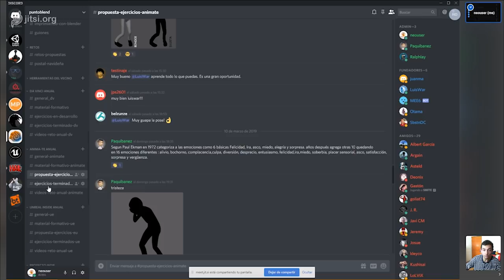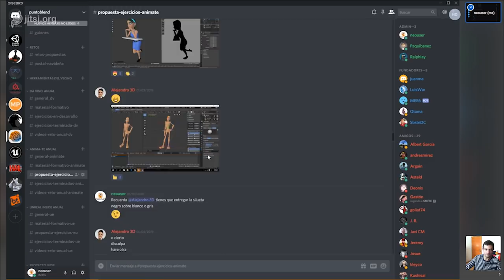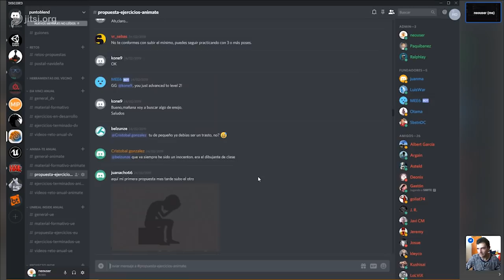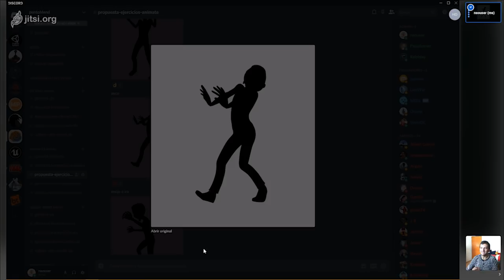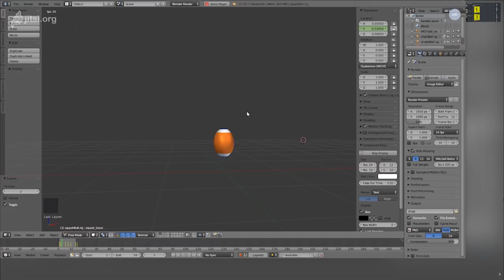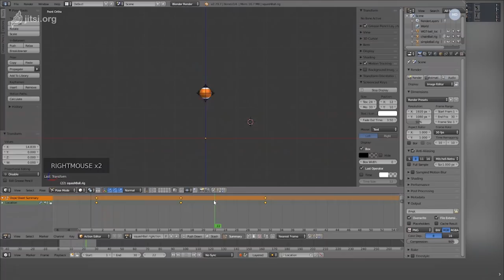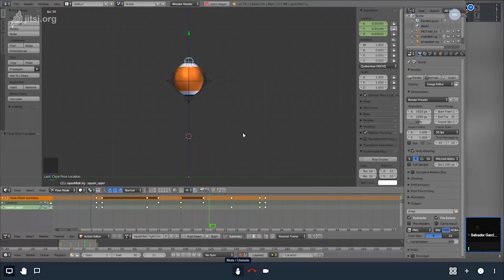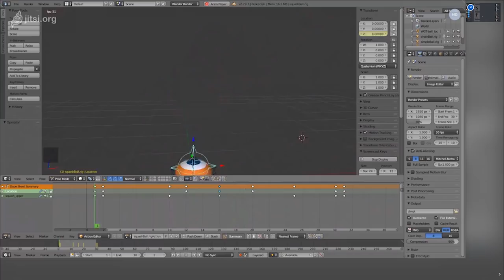2ª ENTREGA "ANIMA-TE" APRENDE ANIMACIÓN "TIMING"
2ª ENTREGA RETO ANUAL "ANIMA-TE" (Este viernes a las 21.00h. hora peninsular española) PRINCIPIO DE "TIMING".

Salvador García Luque animador profesional .. repasará los ejercicios propuestos de la primera entrega (siluetas) y ya dará paso al contenido de la segunda entrega, nos hablará del "timing" adelantándonos en otro principio "strech and squash".

No os lo podéis perder. Todo esto y mucho mas en vuestro canal "Punto Blend".

Para aquellos que quieran formar parte de la comunidad y acceder a todos los cursos y retos de forma completamente gratuita os dejamos la invitación

Saludos Comunidad,